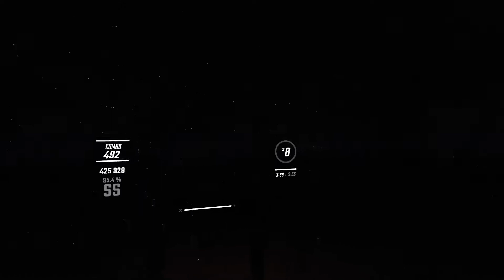Beat Saber Lil Nas X, Jack Harlow Industry Baby [Expert+]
Author:Felix